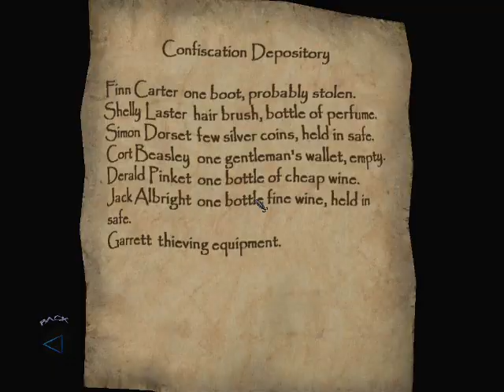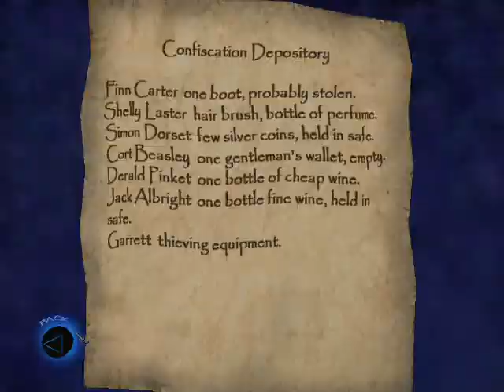Lets Play Thief: Deadly Shadows Part 79